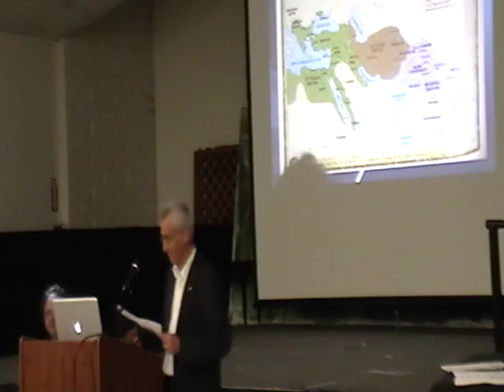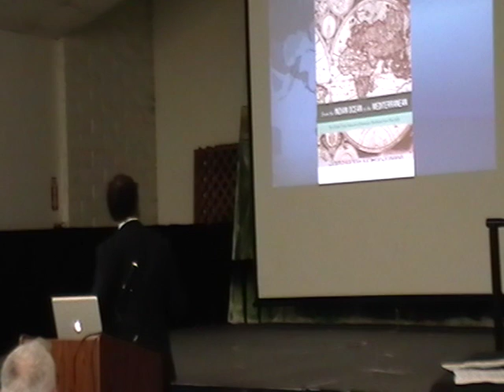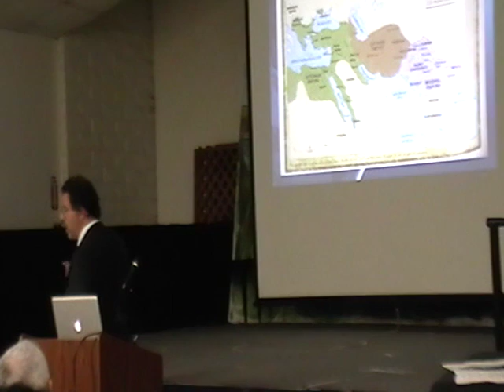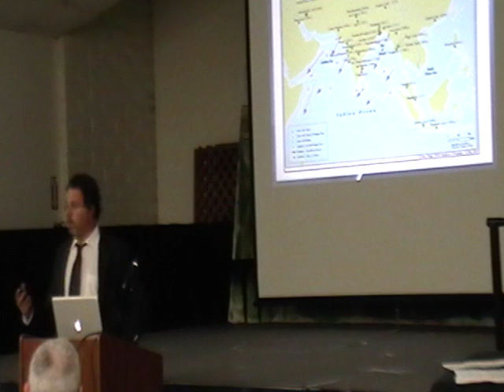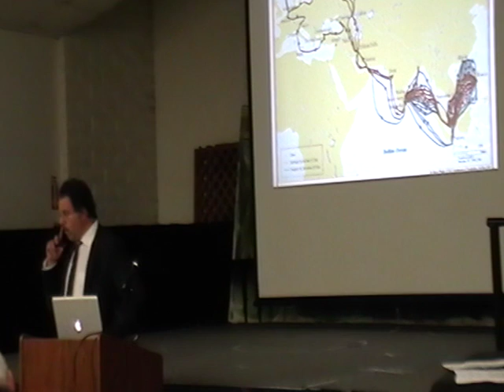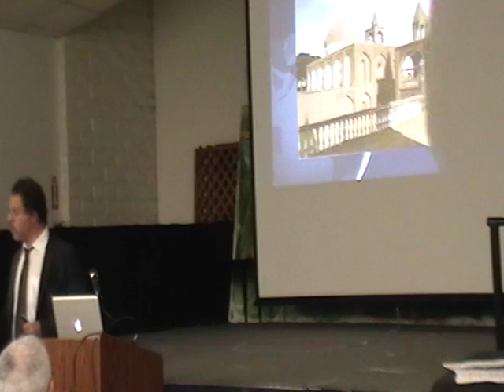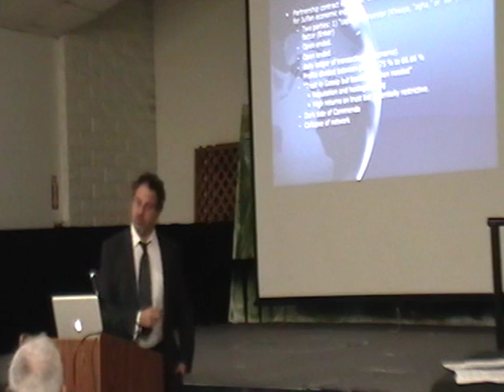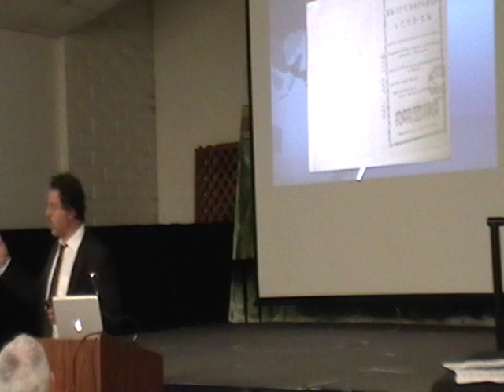ARPA | From the Mediterranean to the Indian Ocean {Sebouh Aslanian}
Abstract: Drawing on a rich trove of documents, including correspondence not seen for 300 years, this study explores the emergence and growth of a remarkable global trade network operated by Armenian silk merchants from a small outpost in the Persian Empire. Based in New Julfa, Isfahan, in what is now Iran, these merchants operated a network of commercial settlements that stretched from London and Amsterdam to Manila and Acapulco. The New Julfan Armenians were the only Eurasian community that was able to operate simultaneously and successfully in all the major empires of the early modern world—both land-based Asian empires and the emerging sea-borne empires—astonishingly without the benefits of an imperial network and state that accompanied and facilitated European mercantile expansion during the same period. This lecture will bring to light the trans-imperial cosmopolitan world of the New Julfans. Among other topics, it will explore the effects of long distance trade on the organization of community life, the ethos of trust and cooperation that existed among merchants, and the importance of information networks and communication in the operation of early modern mercantile communities.
Prof., Dr. Sebouh David Aslanian received his Ph.D. (with distinction) from Columbia University in 2007. He is the Richard Hovannisian Term Chair of Modern Armenian History (established by the Armenian Educational Fund) at the department of history at UCLA. He has taught at the department of History at CSULB as an Assistant Professor in the fall of 2010 after serving a year at Cornell University as a Mellon Foundation Postdoctoral fellow in world history. Aslanian specializes in early modern world and Armenian history and is the author of numerous articles in peer reviewed journals such as the Journal of World History, the Journal of the Social and Economic History of the Orient, the Journal of Global History, and Diaspora: A Journal of Transnational Studies. His book, entitled From the Indian Ocean to the Mediterranean: The Global Trade Networks of Armenian Merchants from New Julfa, Isfahan, 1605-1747 was recently published by the University of California Press. It was selected by the Committee of the "California World History Library" as the first book to appear in their new series, "Author's Imprint," that celebrates and recognizes "exceptional scholarship by first-time authors." He just won the PEN USA/UC Press prestigious literary prize for "exceptional First Book" PEN USA/UC Press literary prize for "exceptional First book."